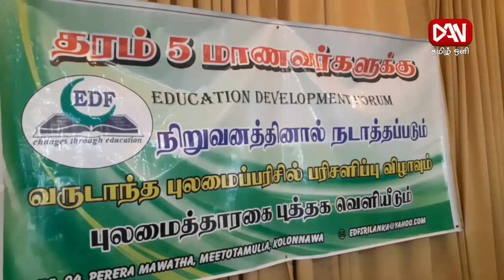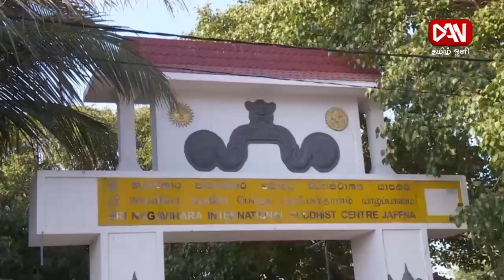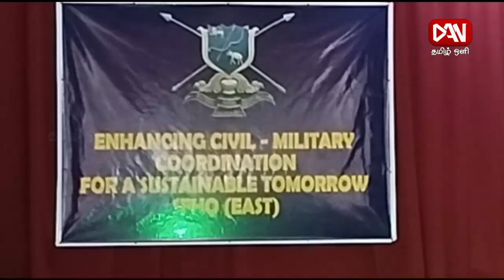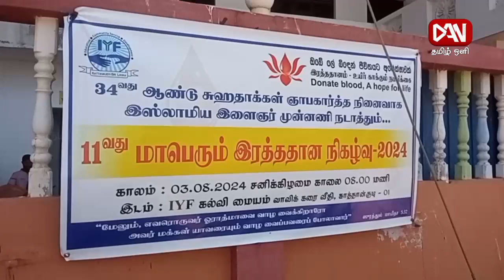டான் தமிழ் ஒளியின் காலை நேரப் பிரதான செய்திகள் | 04.08.2024